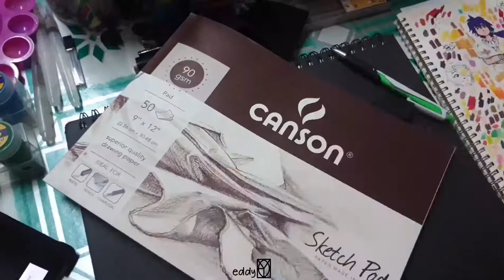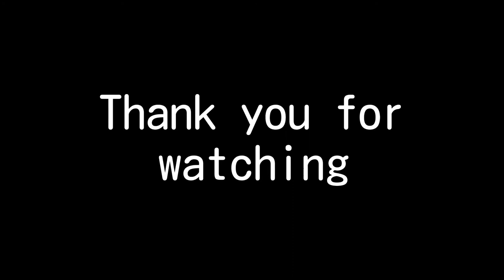Miyuki Kazuya [Daiya no A] Speedart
Hi! I shot this weeks ago but I just had the courage to post it now.

Hope y’all enjoy this little speedart of mine with the coloring style I’m still currently working on.